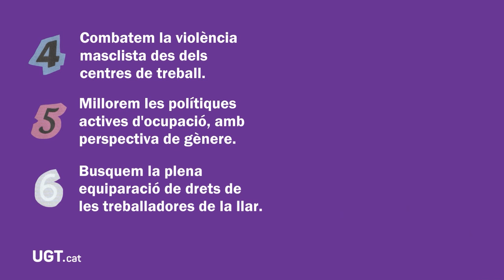Sindicalisme feminista per transformar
Dia internacional de la Dona 2023. Sindicalisme feminista per transformar.